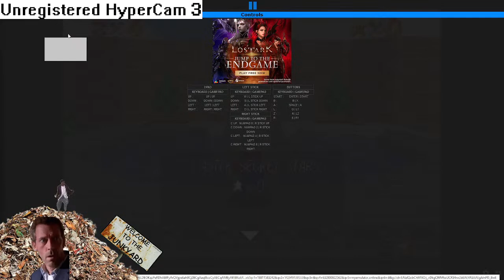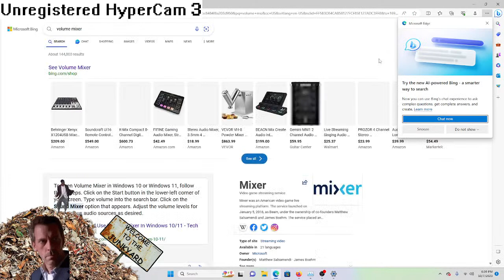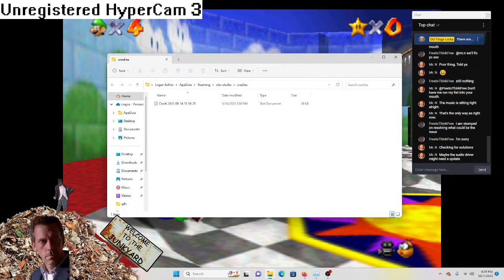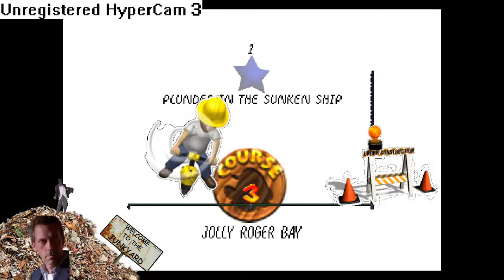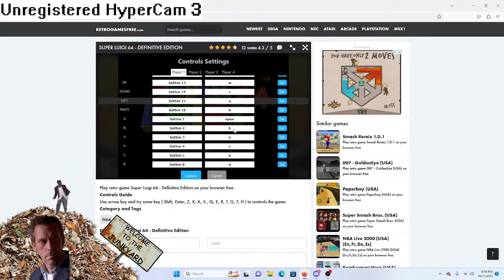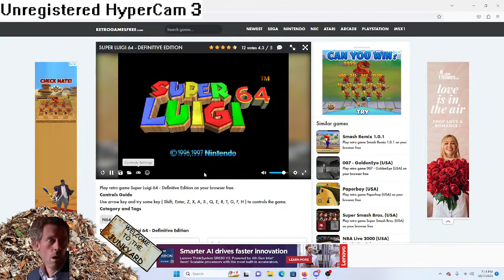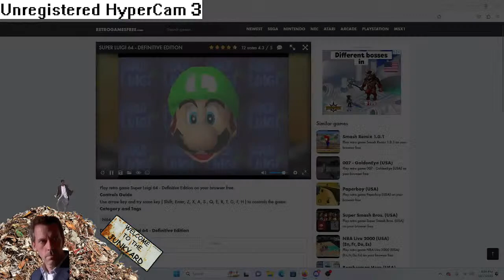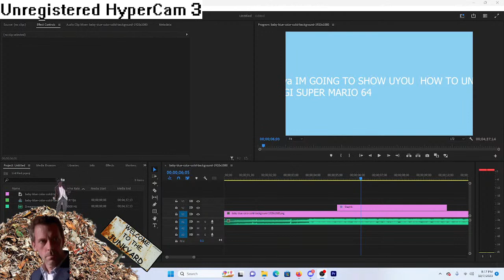OG Finga Licka SOLVES L IS REAL! (Debut) Mario 64 Stream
We gon be playin mario, we gon be playin luigi, we gon be makin memes, we gon be talkin to chat. WELCOME TO THE JUNKYARD!